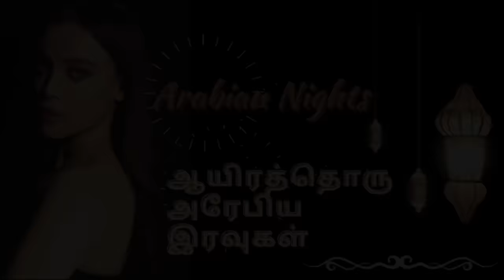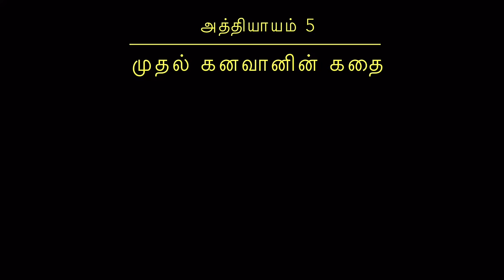அரேபிய இரவுகள் கதை Part-1 | Arabian Nights Story in Tamil | Historical Novels Tamil Audio Books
The Arabian Nights Stories in Tamil
“Is it possible, that by telling these tales, one might indeed save one’s self?”

The character, Scheherezade thought so. In fact, she tells each of the Arabian Nights tales in order to survive a little longer at the mercy of her listener, the Sultan.

The Arabian Nights stories are some of the world’s great treasures. They have existed for thousands of years, consisting of tales told in Persia, Arabia, India and Asia. The Arabian Nights (also known as The 1001 Arabian Nights) have inspired writers the world over with the ancient power of story.

அரசன் ஷாரியர், தனது முதல் மனைவி தனக்கு நம்பிக்கைத் துரோகம் செய்ததை அறிந்து அவளுக்கு மரணதண்டனை விதிக்கிறான். பின்னர் எல்லாப் பெண்களுமே நன்றிகெட்டவர்கள் என அறிவிக்கிறான். தொடர்ந்து ஒவ்வொரு நாளும் அடுத்தடுத்துப் பல கன்னிகளை மணம் செய்து அடுத்த நாள் காலையில் கொன்று விடுவதை வழமையாகக் கொண்டான். நாளடைவில் அரசன் மணம் செய்வதற்குப் பெண்கள் இல்லாத நிலை ஏற்பட்டது. இந்நிலையில், அரசனுக்குப் பெண்தேடும் பொறுப்பைக் கொண்டிருந்த அமைச்சனின் மகள் தான் அரசனை மணம் செய்வதாகக் கூறினாள். தயக்கத்துடன் ஒப்புக்கொண்ட அமைச்சன் தனது மகளை அரசனுக்கு மணம் முடித்து வைத்தான். மணநாள் இரவில் ஷாரஜாத் என்னும் அப்பெண் அரசனுக்குக் கதை சொல்லத் தொடங்கினாள். ஆனால் அக்கதையை முடிக்கவில்லை. அக்கதையின் முடிவை அறிவதற்காக அரசன் அவளைக் கொல்லாமல் வைத்திருக்க வேண்டியதாயிற்று. அடுத்த நாள் இரவும் முதல் கதையை முடித்தபின் இன்னொரு கதையைத் தொடங்கி இடையில் நிறுத்திவிட்டாள். இவ்வாறு 1001 இரவுகள் சொல்லப்பட்ட கதைகளே இந் நூலில் காணும் கதைகளாகும்.

குரல்: பிரதீப்

Chapters:

Intro - 00:00:00
அரசிகளின் துரோகம் - 00:00:19
பூதத்தின் காம சுந்தரி - 00:16:22
பேரழகி ஷாரஜாத் - 00:26:00
ஷாரஜாத் கூறிய முதல் கதை - 00:41:52
முதல் கனவான் கதை - 00:50:15
வேட்டை நாய்களின் கதை - 001:01:03
மனைவி கழுதையான கதை - 01:10:36
செம்படவன் கதை - 01:15:59

1)The videos in this channel have no negative impact on the original works (It would in fact have a positive impact)
2)The videos are for fair purposes like teaching, education and motivation with Tamil history and stories
3)They are not transformative in nature

However, if any content owners would like their images or contents to be removed, I request you to contact me at the email ID in the "About" section, before taking any action. I would certainly urge to take an immediate action. If there is no response in a week's time, you may take any further action.